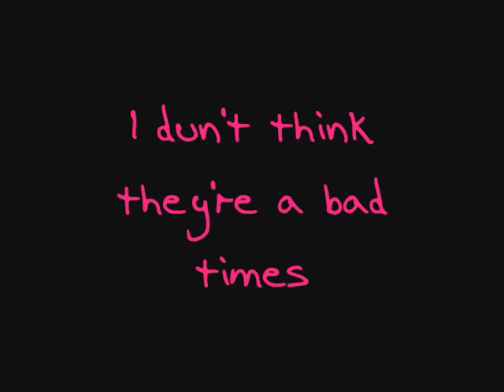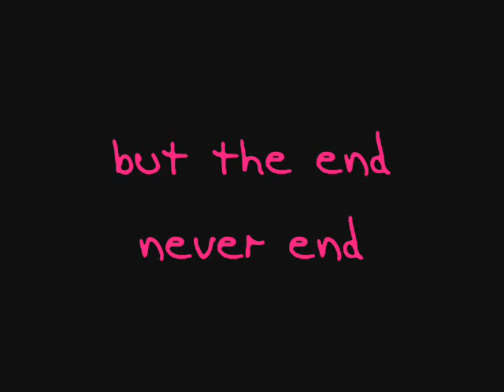Black Holes & Revelations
With all my Love n_n
My friki team

Melpo.